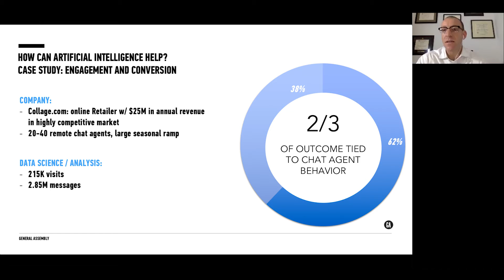Can AI Automate Live Chat? Dr. Michael Housman Speaks to General Assembly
Dr. Michael Housman speaks to General Assembly about deploying artificial intelligence for live chat.

Full transcript:
Chat is a medium that’s being used more and more by companies that are engaging consumers directly, and they’re finding that it’s a great way to ultimately get them unstuck and help them finish the purchasing process. We did a preliminary analysis, and we found excitingly that what was said really drove engagement and conversion rates, but it was more the how it was said. We found that two-thirds of outcomes in terms of conversion rates and order size were driven not necessarily by the information conveyed but by the emotion, friendliness, effort employed, responsiveness, or how valued the consumers felt.